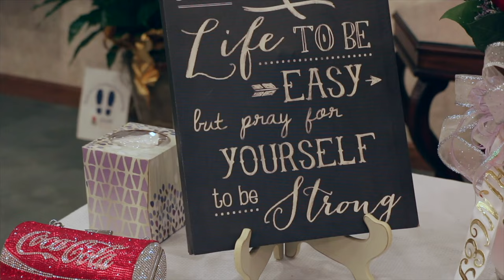Piasecki Funeral Home - Kenosha, Wisconsin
Losing a loved one can be the most difficult time in your life, whether an elderly family member has passed after a long illness or a child was tragically taken from you. Piasecki Funeral Home has made it our life’s work to extend a compassionate, caring hand to help you in your time of sorrow.